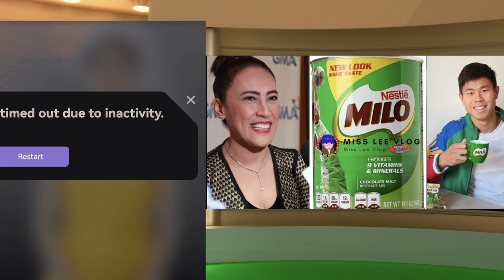AiAi Delas Alas NAGREACT kay EJ Obiena na mas PINILI ng MILO! Ayaw din kay Carlos Yulo!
Mainit na usapan ngayon sa social media ang tungkol sa hindi pagkakapili kay Carlos Yulo bilang endorser ng sikat na powdered drink brand na Milo, lalo na’t dati na siyang naging mukha ng brand na ito noong mga unang taon ng kanyang career. Matapos ang homecoming event para kay EJ Obiena, isang pole vaulter na kasalukuyang tinatamasa ang tagumpay sa kanyang sports career, maraming netizens ang nagtaka kung bakit hindi na si Carlos ang napiling endorser, gayong siya ay isa sa pinakamatagumpay na atleta ng bansa at kilala bilang world-class gymnast.

Si Carlos Yulo, na isang two-time Olympic gold medalist, ay itinuturing na isa sa mga pinakahinahangaang atleta ng Pilipinas. Mula sa kanyang mga pagsubok hanggang sa kanyang tagumpay sa mga international competitions, kinilala siya hindi lamang sa husay sa gymnastics kundi pati na rin sa pagiging inspirasyon sa mga kabataang Pilipino. Kaya naman, maraming fans at tagasuporta ang umaasa na patuloy siyang magiging bahagi ng mga malalaking kampanya ng mga brand tulad ng Milo, na kilalang tagasuporta ng sports development sa bansa.

Sa kabila ng tagumpay at kasikatan ni Carlos, ang hindi niya pagkakasama sa bagong kampanya ng Milo ay nagdulot ng mga katanungan. Maraming haka-haka ang lumutang sa social media, kabilang na ang posibilidad na baka may iba pang mga dahilan o estratehiya ang Milo kung bakit si EJ Obiena ang kanilang napiling endorser. Si EJ, na nagpakita ng kahanga-hangang talento at determinasyon sa pole vaulting, ay isa ring tunay na pride ng Pilipinas, kaya’t hindi kataka-taka na siya ang kinuha ng Milo para sa kanilang bagong kampanya.

Ayon sa ilang netizens, maaaring bahagi ito ng plano ng brand na magbigay ng pagkakataon sa iba pang atletang Pilipino upang mas makilala at masuportahan ng mga kabataan at ng buong bansa. Posible rin umanong may mga kontratang hindi na-renew o may mga bagong direksyon si Carlos na hindi tugma sa kampanya ng brand. Sa kabila nito, walang opisyal na pahayag mula sa Milo o kay Carlos Yulo, kaya’t nananatiling bukas sa interpretasyon ang sitwasyon.

Bagama’t hindi na siya ang endorser ng Milo sa ngayon, hindi maikakaila ang malaking kontribusyon ni Carlos Yulo sa sports community at ang inspirasyong hatid niya sa mga kabataang Pilipino. Sa kanyang mga tagumpay sa mga pandaigdigang kumpetisyon, patuloy siyang hinahangaan hindi lamang ng kanyang mga tagasuporta kundi pati na rin ng mga kapwa atleta. Naniniwala ang marami na ang kanyang career ay magpapatuloy pa sa mas mataas na antas, at darating ang panahon na magkakaroon siya muli ng mga malalaking endorsement deals sa hinaharap.